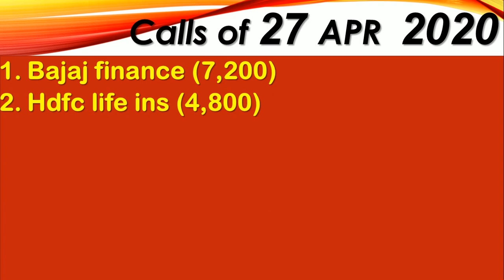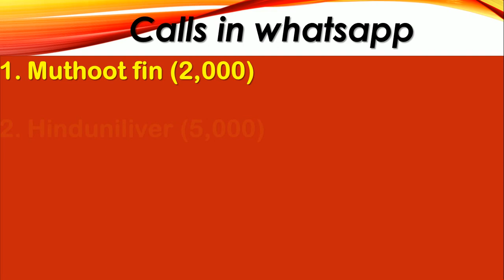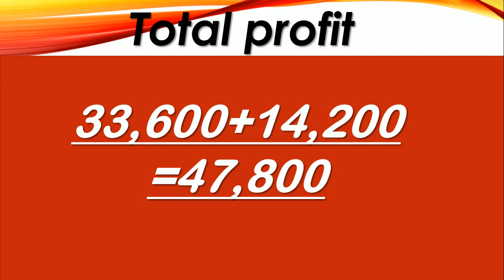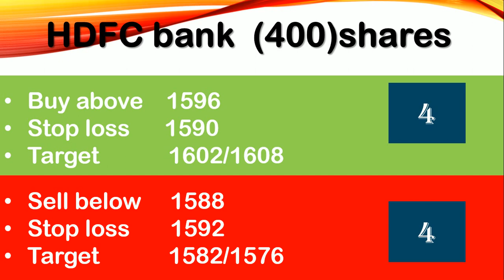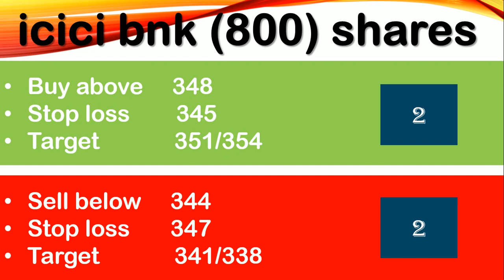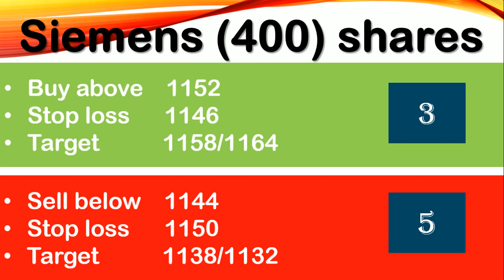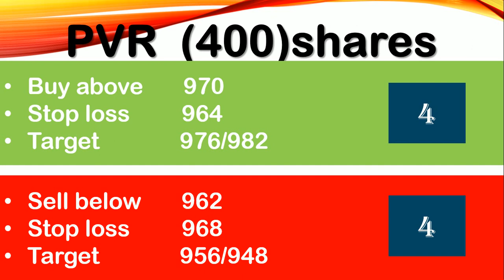intraday calls for 28 April 2020|intraday stocks for tomorrow| best socks for intraday trading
|intraday  calls  |intraday stocks for tommorow|free intraday tips for today| sensex| nifty fifty|trade|nse|invest|
intraday is like a gamblling when you don't know the right way
you need trading skill
gap up gap down strategy
You will get the following benefits :
1.Free Demat Account
2.Zero Equity Delivery
3.₹20 Per Order in Intraday, commodity and currency
4.Limit Upto 48 Times
5.MTF Facility Available
6.30 Years Of Trust
you can earn money by intraday on daily bases  by using our  method
trade in several stocks with same amount
while trading  you need some skills for earn money
there are various ways of trading  but your own methods are more successful for you
no one knows the whole market but pre-market work is initial for every intraday trader it can give some hint about next day   every day market is not same but some indicators are there which can seen by only one at a time you can create your own indicators  by assuming markets trend
earning money is not that easy that every trader thinks
some people puts phase in earning then learning
but you have to learn first
many people suffer with loss at first coz they don't know the right way to earn money '
intraday can give yo lot of things but if you know the  wright way to trade
intraday tips on reguler basis , intraday calls for bignners, free stock levels for  begnnier on the basis of chart analysis , good returns ,free services intraday calls

we are not SEBI  registered company.

[intraday tips] [trading] [intraday free calls] [intraday for tommorrow] [intraday for today]